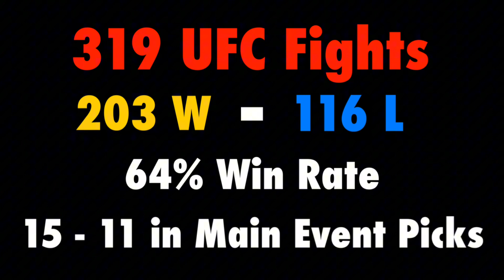UFC Fight Night: Sandhagen vs Font Full Card Predictions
Verdict @i9ines